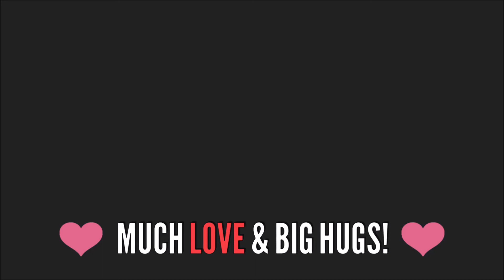WHAT I'VE BEEN LOVING...FAVORITES - APRIL - 2018 l Sherri Ward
Hi Guys! Today I have for you what I’ve been loving in April, my favorites for April 2018. What?!?!? Did Sherri do a favorites video? And did she get it posted before the entire next month was over? Indeed, she did lol I love you guys. Thanks so much for taking the time to watch. Enjoy and have a fabulous day/weekend/LIFE!